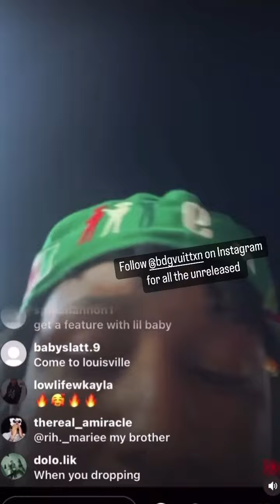Lil kee - how it go (unreleased)